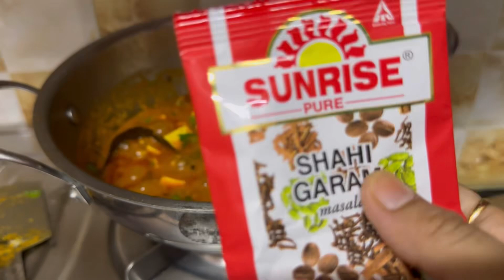Aaj barite naan ar paneer do pyaza korlam 😊